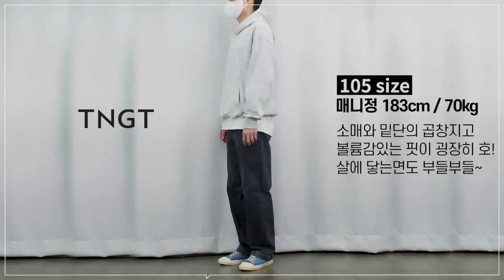가을에 캐쥬얼 데일리로 입기 좋은 아우터 (feat.TNGT)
***오늘 TNGT의 금전지원과 제품지원을 받아서 만들어졌습니다***
**무신사에서 스토커즈 추가 할인 20% 진행 중입니다**

오늘은 TNGT의 FW 신상들을 준비해봤습니다!
비즈니스 캐주얼에서 조금 더 스타일리쉬해진 TNGT 제품을
20% 할인된 가격으로 현명한 소비하셨으면 좋겠습니다!!

(1) DARK BEIGE OVER FIT MINIMAL CROP JUMPER -모델 105 사이즈 착용

(2) DARK NAVY OVER FIT MINIMAL CROP JUMPER -모델 105 사이즈 착용

(3) WASHED BLACK SEMI-OVER FIT DENIM OUTER SHIRTS -모델 105 사이즈 착용

(4) SAGE GRAY SEMI-OVER FIT DENIM OUTER SHIRTS -모델 105 사이즈 착용

(5) BROWN SEMI OVER FIT KNIT TRUCKER JACKET -모델 105 사이즈 착용

(6) CREAM SEMI OVER FIT KNIT TRUCKER JACKET -모델 105 사이즈 착용

(7) BLACK OVER FIT LAYERED TECHNICAL PARKA -모델 105 사이즈 착용

(8) KHAKI OVER FIT LAYERED TECHNICAL PARKA -모델 105 사이즈 착용

(9) MELANGE GRAY OVER FIT COCOON SWEAT HOODY -모델 105 사이즈 착용

(10) COCOA BROWN OVER FIT COCOON SWEAT HOODY -모델 105 사이즈 착용

0:00 오프닝
0:43 OVER FIT MINMAL CROP JUMPER
1:58 OVER FIT MINMAL CROP JUMPER - 매니정 코멘트
2:08 SEMI OVER FIT DENIM OUTER SHIRT
3:10 SEMI OVER FIT DENIM OUTER SHIRT - 매니정 코멘트
3:20 SEMI OVER FIT KNIT TRUCKER JACKET
4:49 SEMI OVER FIT KNIT TRUCKER JACKET - 매니정 코멘트
5:00 OVER FIT LAYERED TECHNICAL PARKA
6:04 OVER FIT LAYERED TECHNICAL PARKA -매니정 코멘트
6:14 OVER FIT COCOON SWEAT HOODY
7:56 OVER FIT COCOON SWEAT HOODY- 매니정 코멘트
8:07 엔딩